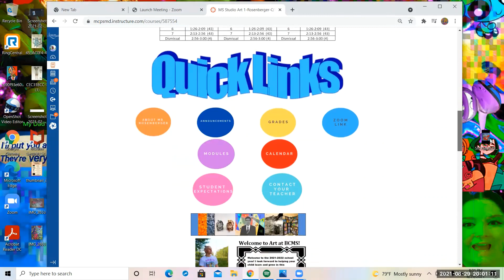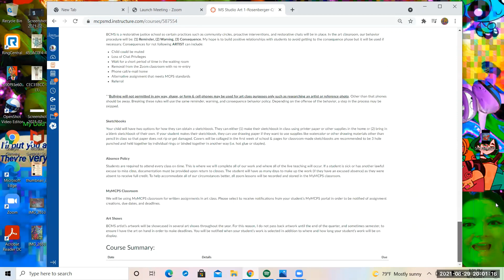Welcome to BCMS Visual Art 2021-2022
Let's make this the best year in art yet! I'm excited to teach you all this year. Here's some basic information you need to know for the 1st week of school!